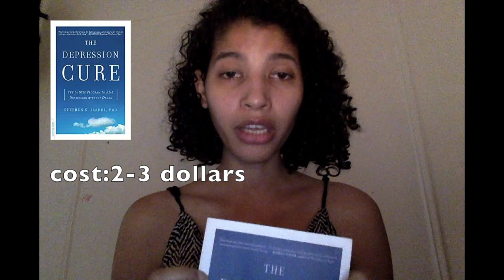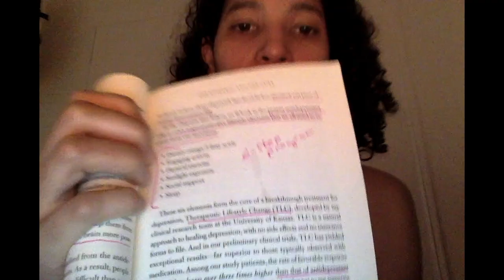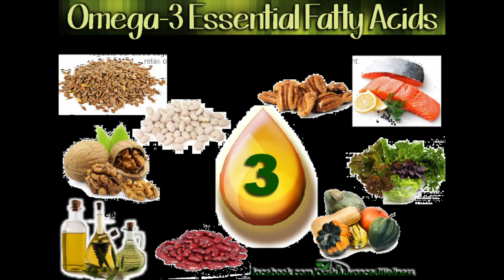Exfoliative cheilitis and mental health link, causes & possible solutions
If you have EXFOLIATIVE CHEILITIS: PLEASE SHARE YOUR DIET HERE SO WE CAN SEE SIMILARITIES AND DIFFERENCES:

In this video I talk about my condition and how it is affected by my emotional health.